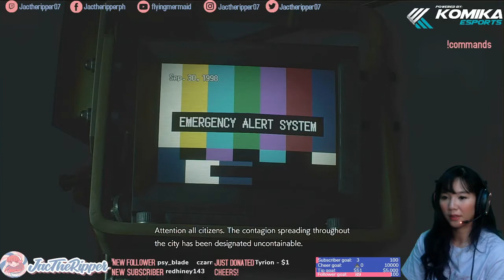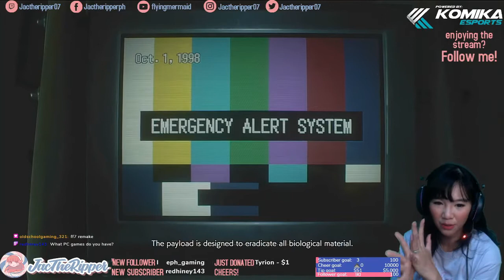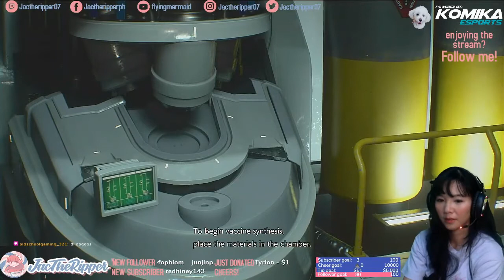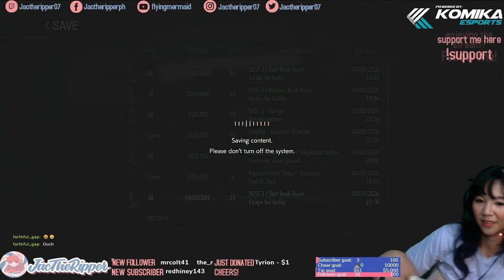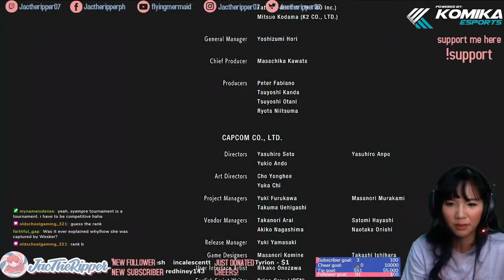Resident Evil 3 Hardcore run part 2 unli AR